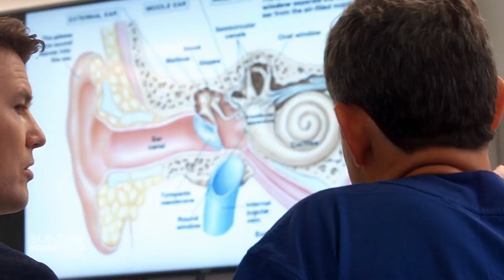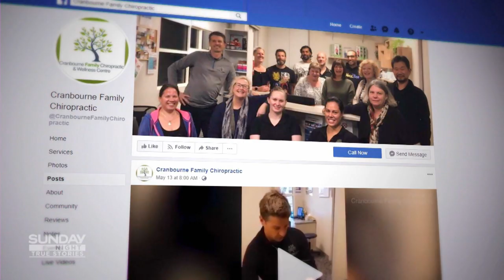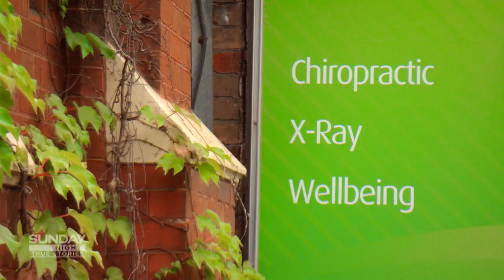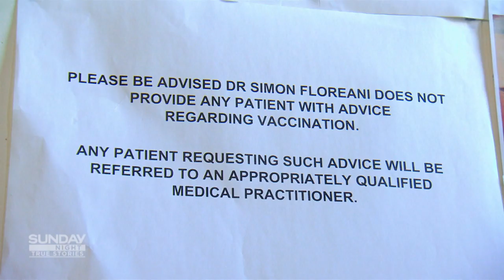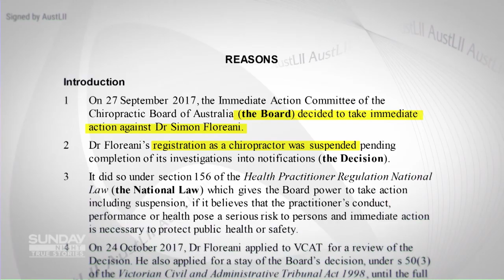Why are babies as young as four days old being treated by chiropractors? | 7NEWS Spotlight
Why are some chiropractors cracking the backs of kids as young as four days old? A spinal surgeon has an urgent warning for all parents. This story originally aired on August 18, 2019. Contains distressing vision.

7NEWS combines the trusted and powerful news brands including Sunrise, The Morning Show, The Latest, and 7NEWS.com.au, delivering unique, engaging and continuous coverage on the issues that matter most to Australians. Watch 7NEWS nightly at 6pm and weekdays at 11:30am and 4pm on Channel 7 and 7plus.